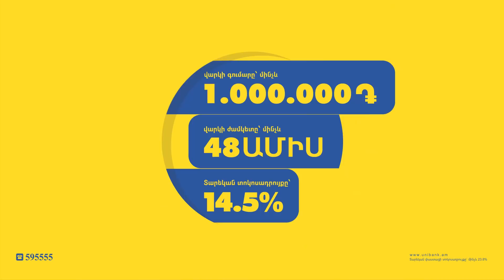Ամուլսարը սև սար, սև հանք դարձնողների ու գլխներիս սև բերել փորձողների դեմ է հանրահավաքը